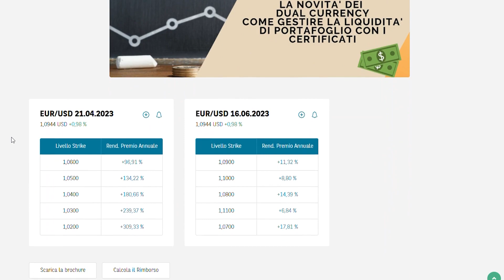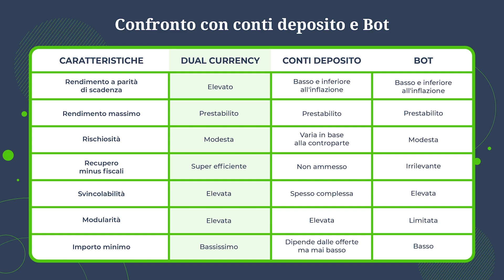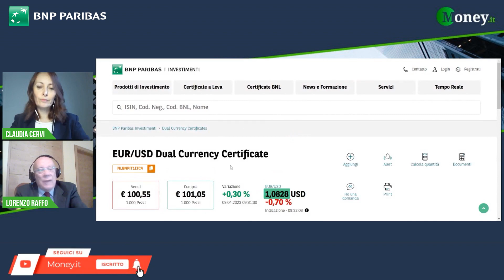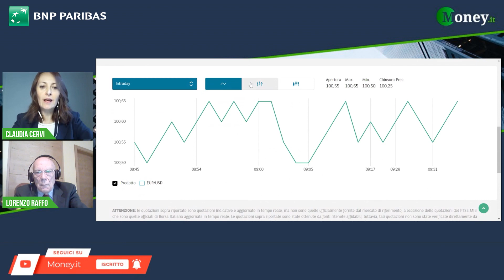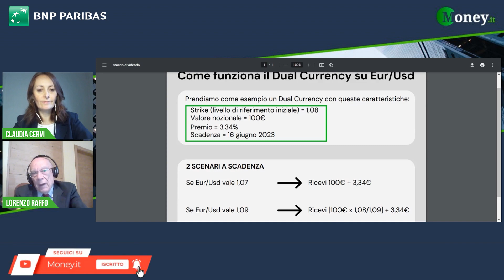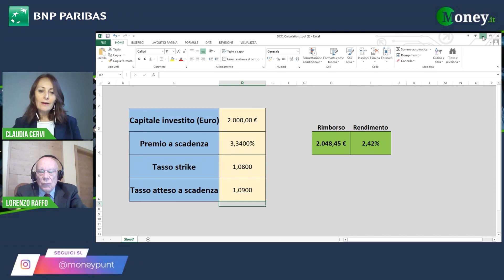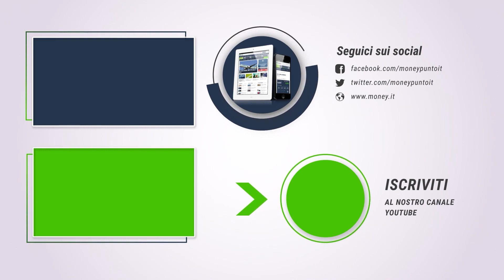Perché investire nei Dual Currency Certificates di Bnp Paribas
Si chiamano Dual Currency e consentono di remunerare la liquidità con strumenti molto redditizi, di cui bisogna capire il funzionamento. Ecco come funzionano